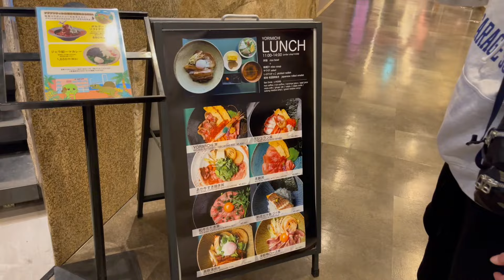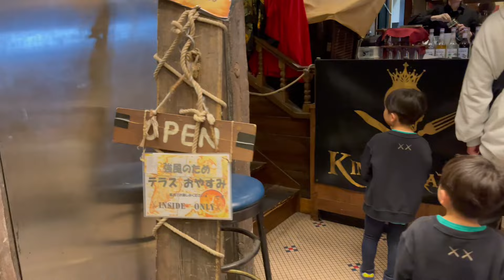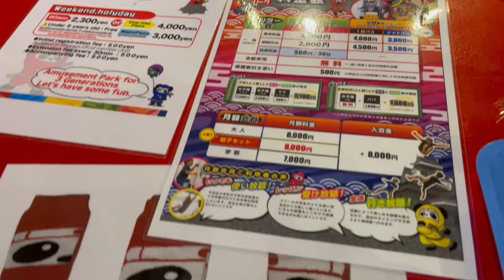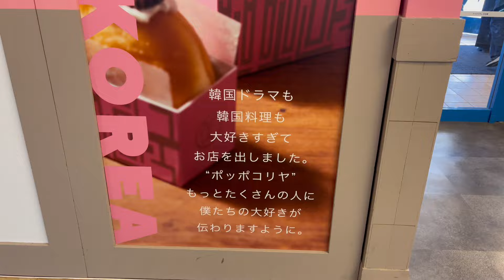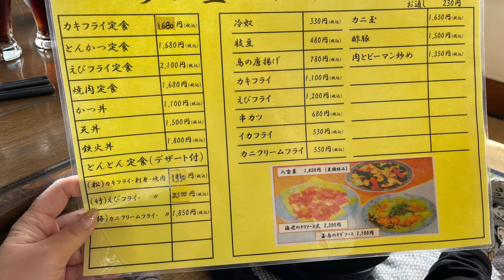ヒログルメ-孫と冒険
会社の車を買いに孫ちゃまと旅に出ました。まず切符買う迄に迷子、切符の買い方でも苦戦して、やっとのこらさで無事車ゲットしました。車もメルカリで買う時代、お台場でランチ難民、疲れましたとさ